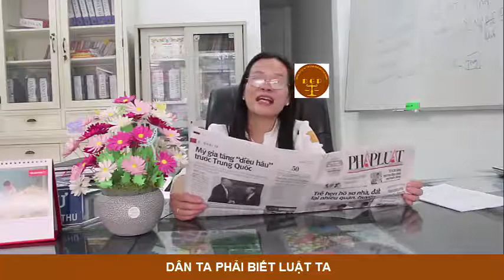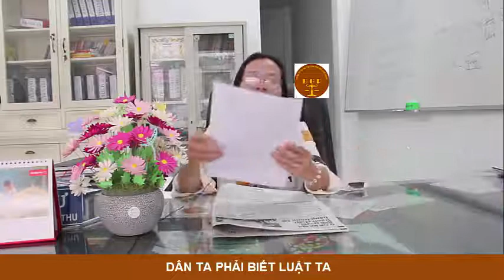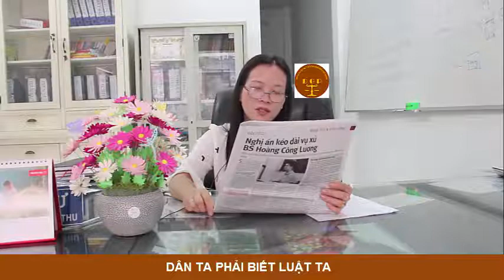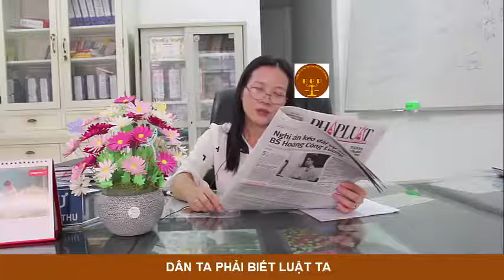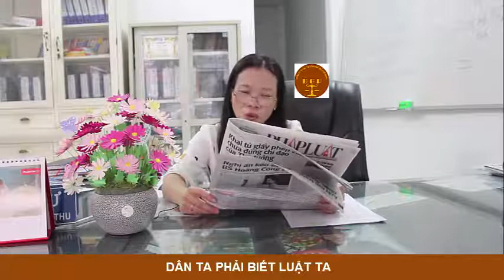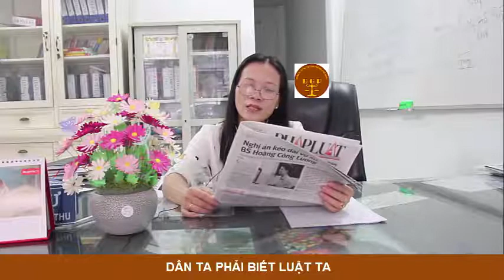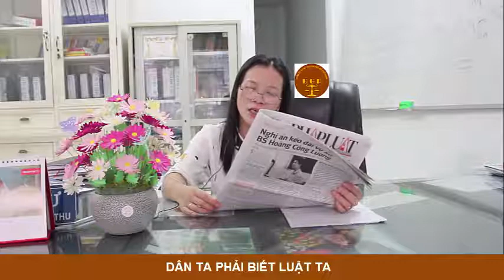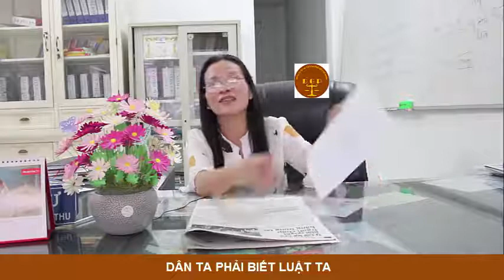Bản tin Đoàn Gia Phúc số 4 - Chín cái lợi của phán quyết trọng tài kinh tế